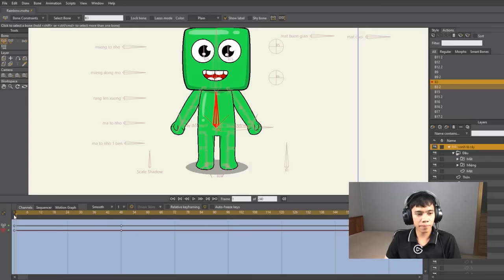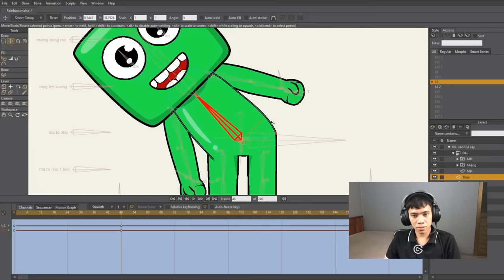3 cách hàng đầu để thiết kế đồ họa cho nhân vật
AV Motors animation shorts3 cách hàng đầu để thiết kế đồ họa cho nhân vật